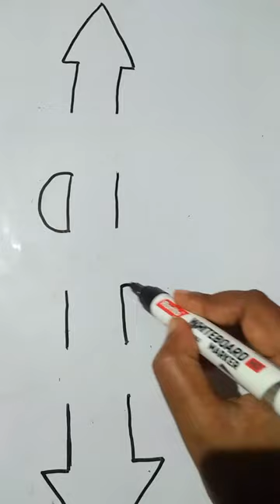3d =S#shorts#viral#youtubeshorts#rinkudulal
3d =S#shorts#viral#youtubeshorts#rinkudulal
how to draw 3d
how to draw 3d s
how to draw 3d design
how to draw 3d drawings
how to draw 3d shape
how to draw 3d stretch
how to draw 3d stair

l